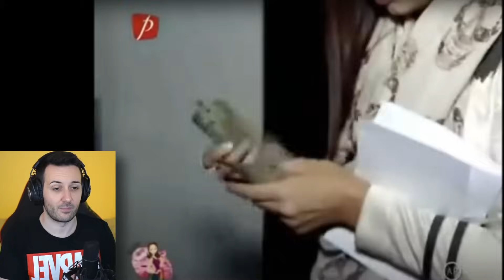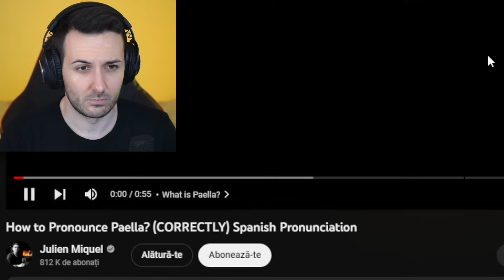Reactionez la Regina Cumparaturilor: Corina chiar stie sa se imbrace, nu ca Iuliana